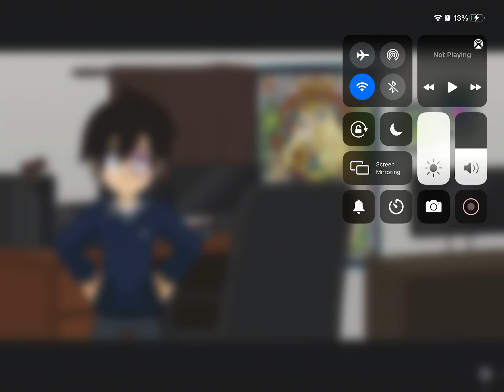Crying vid collection 8: Emma crying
Someone better get Emma a new phone *looks at Charles*